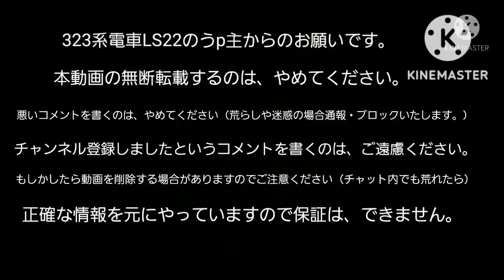阪急5000系走行音シリーズ第27弾抵抗制御仁川～逆瀬川間（2022年12月4日日曜日）携帯電話で撮影